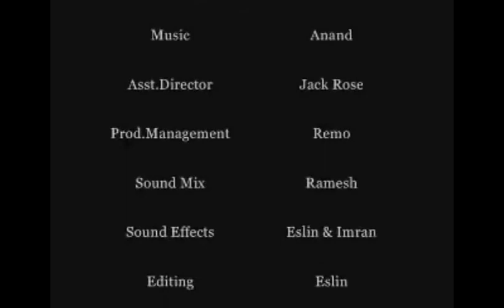En soppanam1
An Eslin joys Film